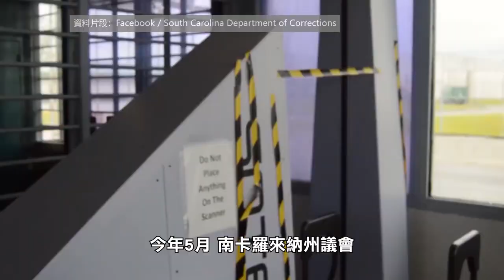【天下新聞】南卡羅來納州: 時隔12年 正式恢復注射死刑 South Carolina Resumes Lethal Injections After 12 Years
週二，南卡羅來納州重新獲得注射死刑所需藥物，得以恢復時隔12年來的首次注射處決。

自從最後一批注射死刑藥物過期後，由於這些藥物可能會被公開，藥店拒絕出售更多注射藥物，因此南卡羅來納州暫停了注射死刑，只能對囚犯執行電椅或槍決。今年5月，南卡羅來納州議會通過了一項法律，允許當地對處決程序及所用藥物的供應商保密，官員才找到供應商提供藥物。

目前南卡羅來納州有34名死囚，該州最後一次執行死刑是在2011年5月。